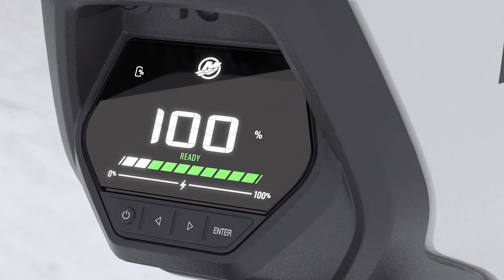Mercury Avator™ Concept Product Tour - Mercury Avator™: Inspirert innovasjon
Mercury Avator™: Inspirert innovasjon

I over 80 år har Mercury Marine® satt standarden for marin ytelse. Alltid nyskapende. Ser alltid fremover. Med ett mål for øyet: å inspirere båtfolk så de kan få en best mulig opplevelse på vannet.

I dag kan vi stolt fortsette vårt lederskap ved at vi kunngjøre vårt første elkonsept med den elektriske utenbordsmotoren Mercury Avator™. Konseptet representerer vårt neste skritt fremover innenfor marin innovasjon, hvor vi ved Mercury går videre mot den formelle lanseringen av elektriske påhengsmotorer senere i 2022 og 2023.

– Mercury Marine har bærekraft og produktlederskap som kjerneverdier, sier Chris Drees, generaldirektør i Mercury. – Vår satsing på elektrifisering er et godt eksempel på at vi ved Mercury oppfyller våre forpliktelser på disse områdene. Avator-programmet vil tilfredsstille den økende etterspørselen etter elektrisk fremdrift i på det marine området, samtidig som vi bygger videre på det betydelige arbeidet vi allerede har gjort med å redusere utslippene fra utenbordsmotorer med 80 prosent.

– Denne kunngjøringen gir også et lite blikk inn i hvordan vi innen utgangen av 2023 ønsker å leve opp til vår forpliktelse med å være lederen av den marine bransjen innen elektrisk fremdrift og produkter som går på fossilt drivstoff. Vi vil fremdeles fortsette å tilby innovative fremdriftsprodukter som dekker behovene til våre kunder og båteiere, enten det er en kraftig FourStroke-påhengsmotor med mange hestekrefter, eller et bærbart, helelektrisk system som vi utvikler innenfor Avator-programmet.”